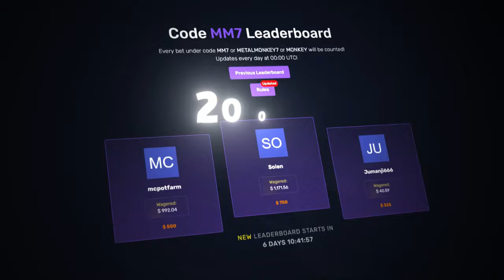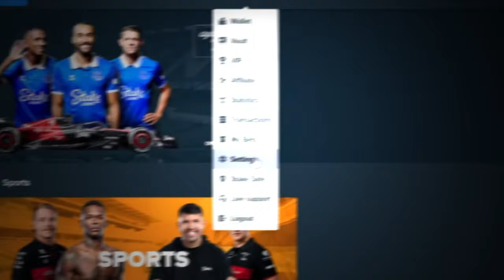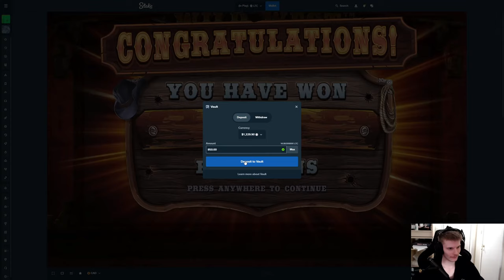I lost a lot on DOG HOUSE, then WILD WEST GOLD HIT BIG!